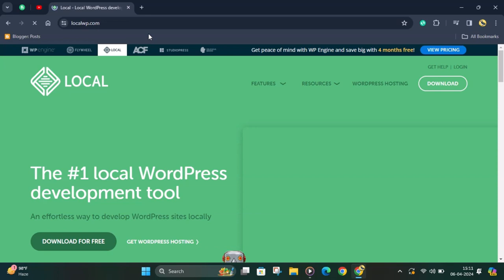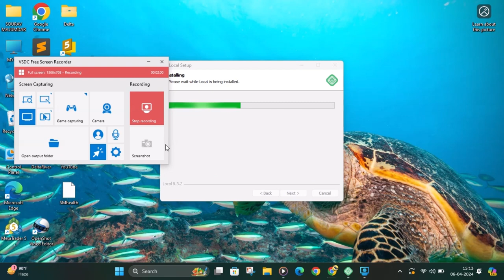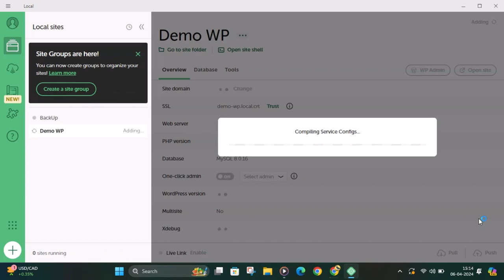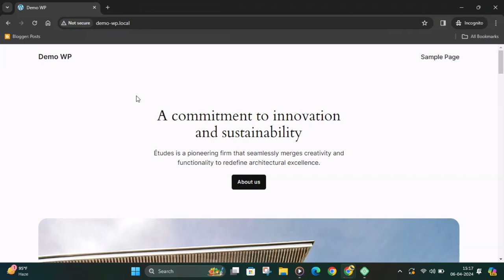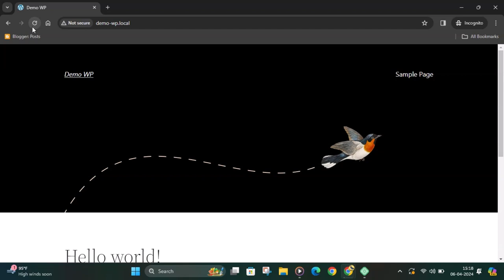How to Install WordPress on Localhost | How to Install WordPress on LocalWP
how to install wordpress on localhost xampp in hindi
how to install wordpress on localhost using xampp
how to download and install wordpress on localhost
how to install a wordpress theme on localhost
how to install wordpress locally and move to live website
how to install xampp and wordpress on windows localhost
how to install wordpress backup on localhost
how to install wordpress in localhost/xampp◉ wordpress bangla tutorial part#4
how to install wordpress locally on your computer
how to install elementor in wordpress on localhost
how to install wordpress from localhost
how to install wordpress in wamp server - localhost free
how to install wordpress on localhost in xampp
how to install wordpress in localhost
how to install wordpress locally in tamil
how to install wordpress theme in localhost
how to setup wordpress in localhost
how to install localhost wordpress in windows using xampp
install wordpress on localhost in mac
how to install wordpress in xampp localhost on windows 10/11
how to install wordpress offline locally on your pc